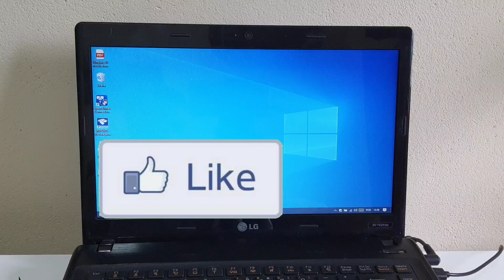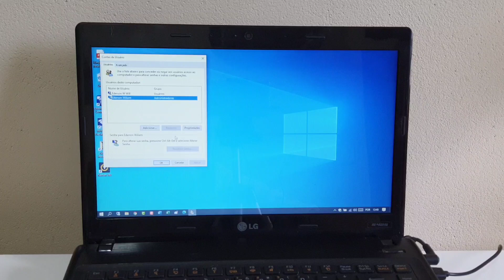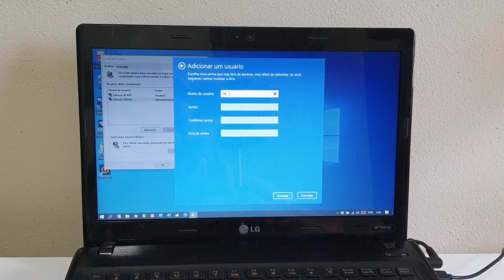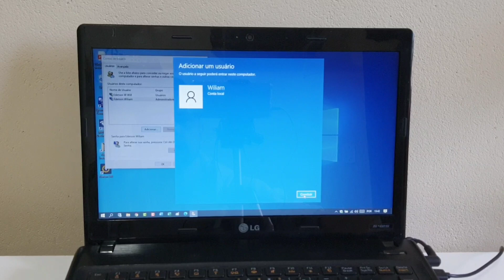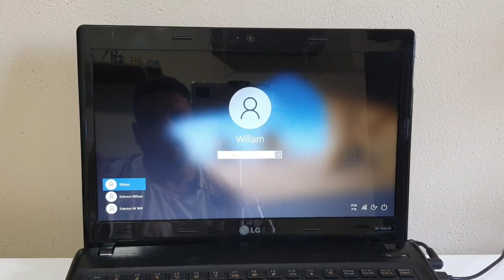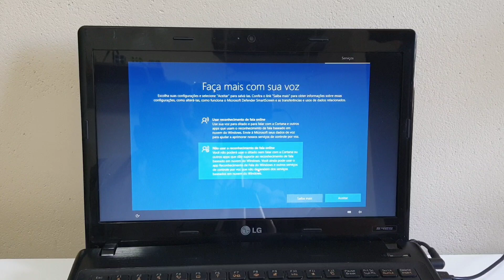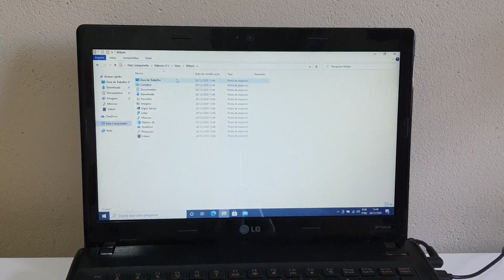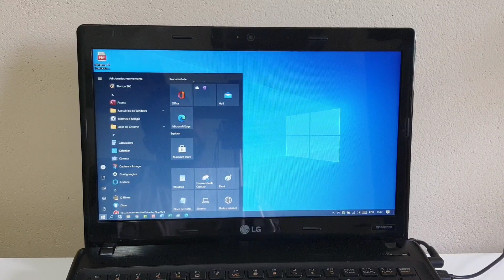Como Adicionar Novos Usuários Para Acesso Ao Sistema Windows 10 (Segundo Método)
Veja nesse vídeo como adicionar novos usuários para acesso ao sistema Windows 10. Existe um comando que acessa as contas de usuário do Windows 10, dessa forma nessa mesma janela você consegue adicionar um novo usuário via conta da Microsoft ou ainda um usuário local no PC e Notebook. Também é possível mudar facilmente a conta de usuário padrão para uma conta de usuário Administrador com mais acessos e direitos no computador.

▶▶Comando usado no vídeo:  netplwiz